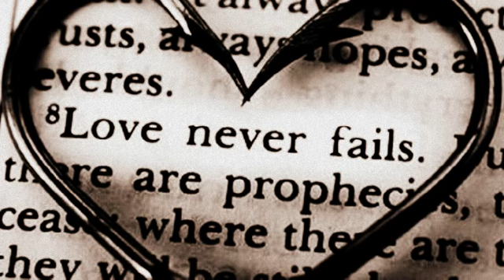DIAZ HELLS---- AMSAFF BOI & $KIP----MA PEINE DAMOUR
REALISER UN FILM AVEC LA CHANSONS DE DIAZ HELLS ALLER VOIR AMSTAFF BOI ET DECOUVRER LE ...SUR FACEBOOK AUSSI ...